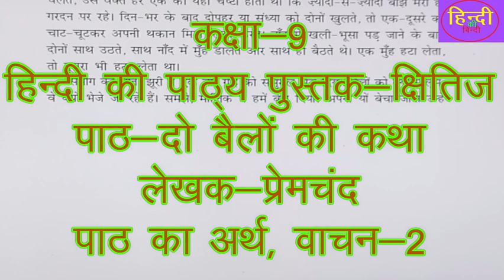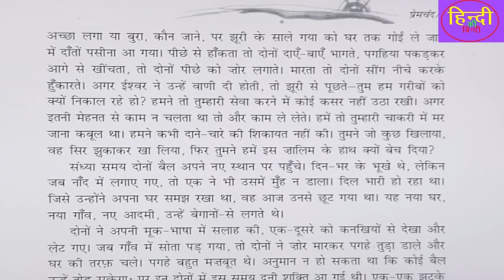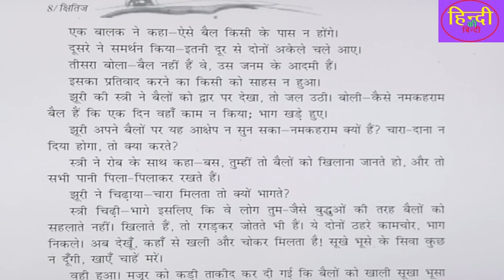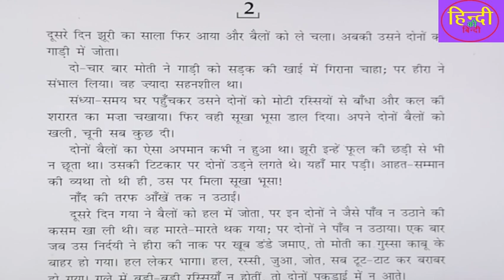दो बैलो की कथा-प्रेमचन्द#कक्षा-9#हिंदी पुस्तक-क्षितिज#पाठ का सरल वाचन, अर्थ, भाव और विश्लेष्ण-2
दोबैलोकीकथा-प्रेमचन्द#कक्षा-9हिंदीपुस्तक-क्षितिज#

helo friends
this is
dr. pradeep